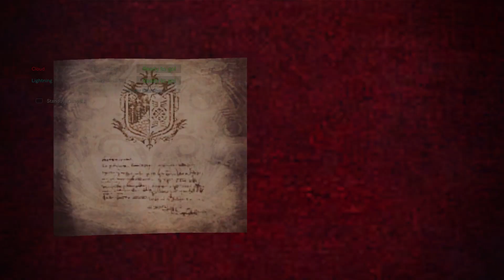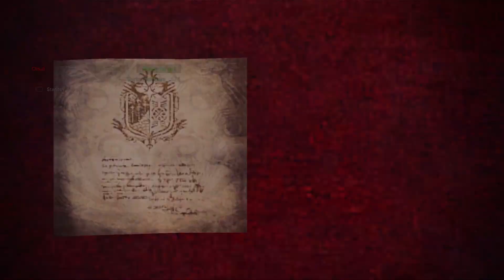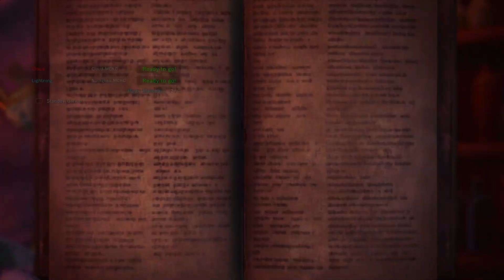Monster Hunter World Iceborne: Co-op Part 9 | Nightshade Paolumu & Coral Pukei 2P